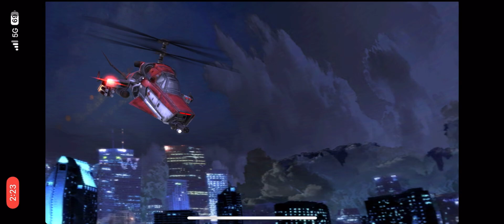Grinding Online Battle for Metahuman Flash! | Injustice Mobile